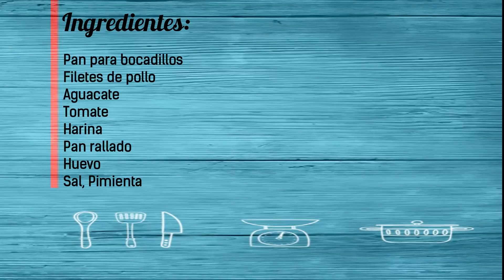Receta del Bocadillo de Pollo Empanado, Aguacate y Tomate. Casero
De vez en cuando me encanta probar un buen bocadillo. Este tiene unos deliciosos ingredientes y que lo convierten en un sabroso y delicioso bocado que no te puedes perder. Combinaremos el pollo empanado, el aguacate y el tomate. Una receta casera y tradicional que vas a disfrutar desde el primer momento. Es gratis. También puedes pasar por mi blog y no te lo pierdas.